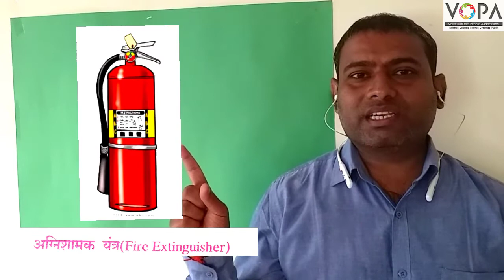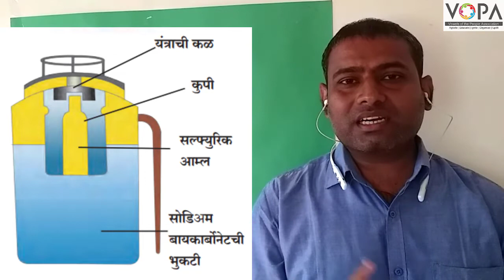9वी | विज्ञान | पाठ क्र. 13 | कार्बन : एक महत्त्वाचे मूलद्रव्य | V1 | VSchool